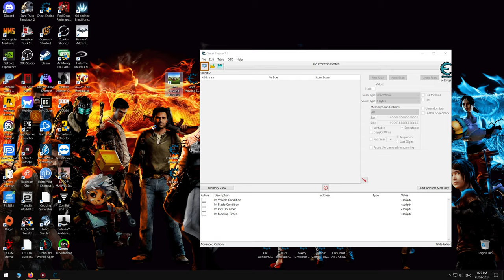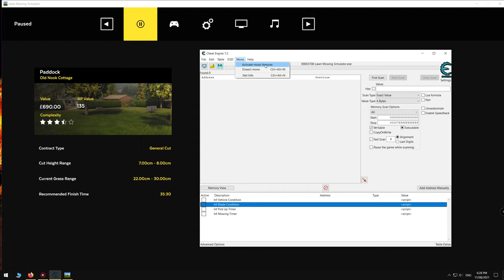Lawn Mowing Simulator Cheat Table (Made For Steam)(Trainer)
Modz
Inf Vehicle Condition
Inf Blade Condition
Inf Pick Up Timer
Inf Mowing Timer
Link to cheat table